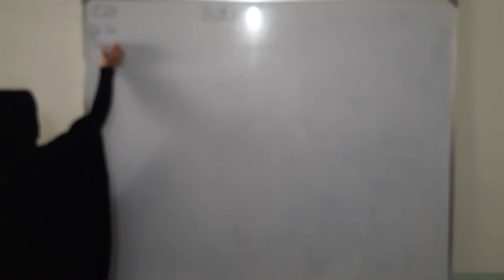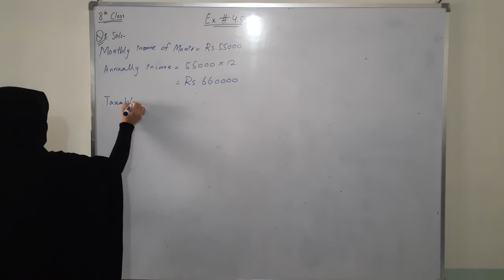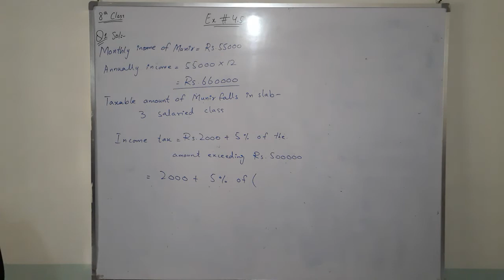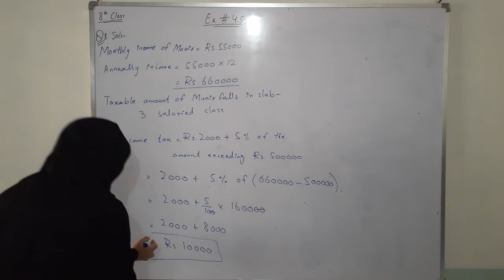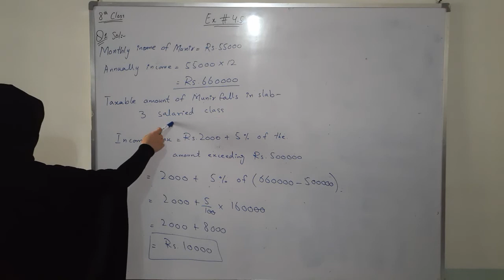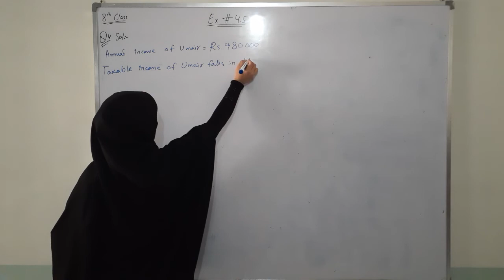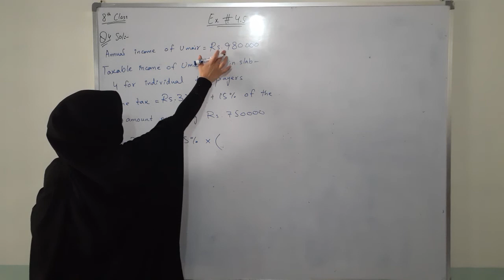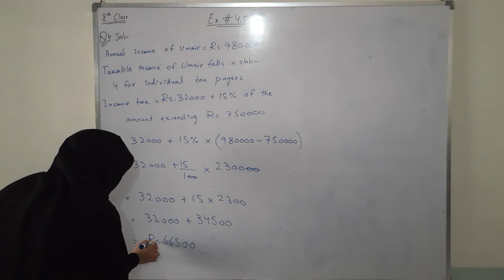MATHEMATICS || CHAPTER # 4 || EXERCISE 4.5 || FOR 8TH CLASS